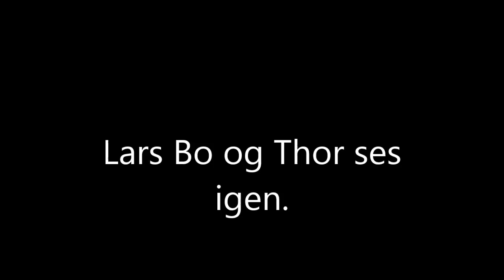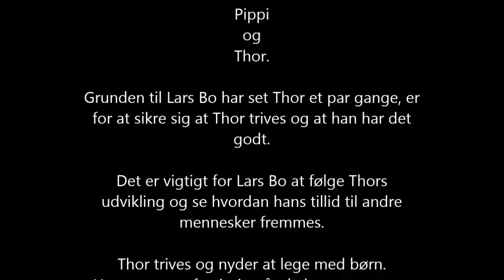Lars Bo & Thor ses igen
Lars Bo og Thor hygger sig sammen.

Sang: Burhan G " Jeg er i live"